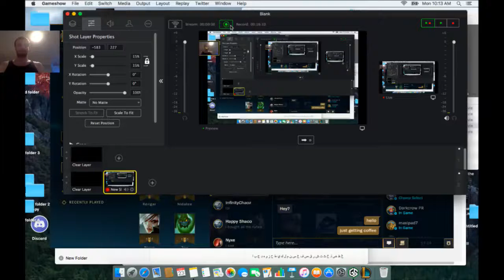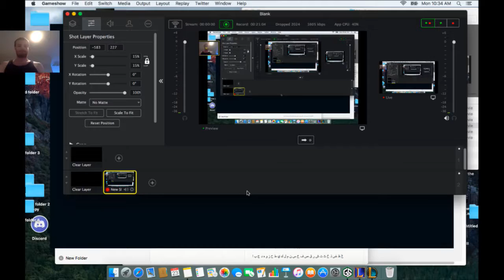League of Legends Galio 3v3 A.I. Easy FWotD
Starting to get back into League of Legends now that I know how Gameshow works I'm just trying to go through my champs getting a First Win of the Day every 20 hours or so until I have a team or am good at the game again, or a following... something like that.